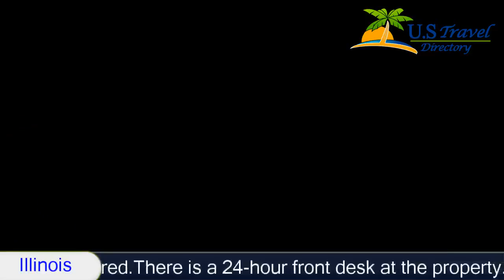Super 8 Watseka - Watseka Hotels, Illinois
Super 8 Watseka 2 Stars Hotel in Watseka, Illinois Within US Travel Directory Featuring free WiFi throughout the property, Super 8 Watseka offers pet-friendly accommodation in Watseka.
The rooms are equipped with a private bathroom.
 A TV with cable channels is offered.
Location in : 710 West Walnut Street, IL 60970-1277, Watseka, Illinois - USA